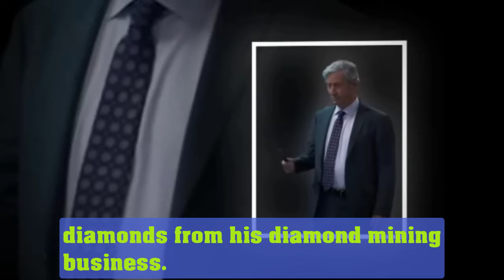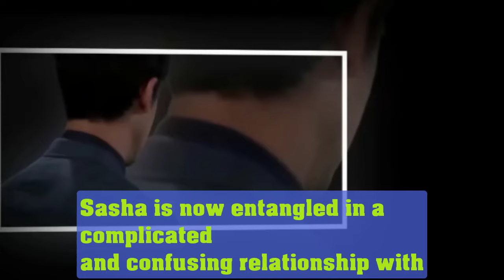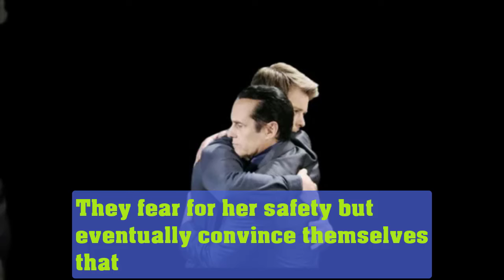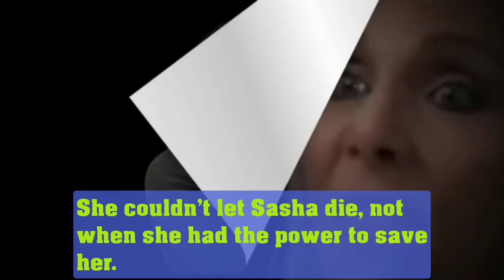Holly Disappears Forever After Making A Deal With Sidwell To Save Sasha! General Hospital Spoilers